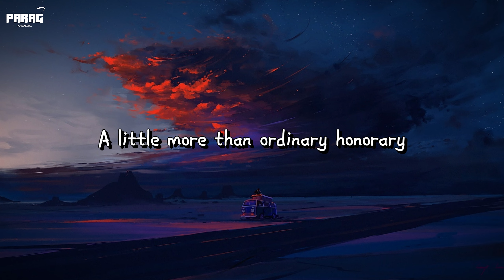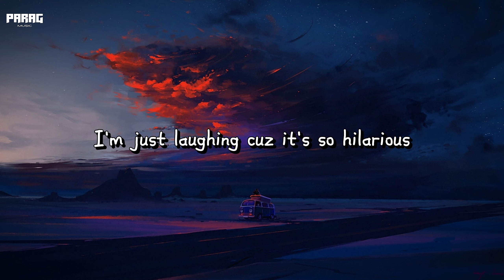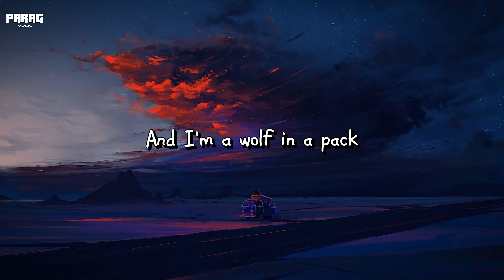XG - WOKE UP (Lyrics)